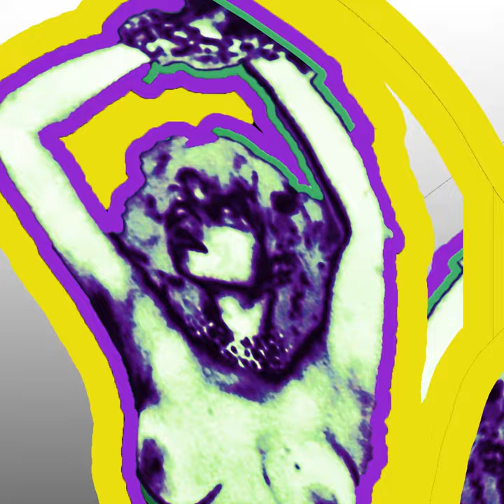Anne Deon, artist: A small selection of my paintings and digital work.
This little movie contains some images of my paintings and since I am moving into digital along with my paintings, I am adding a bit of variety in this little video.